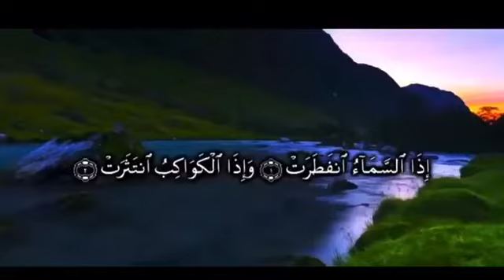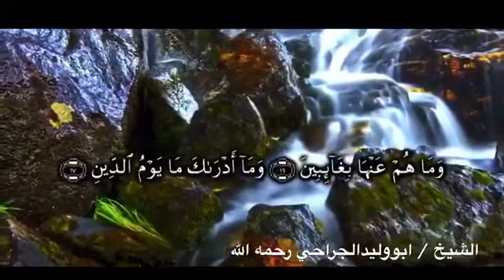تلاوة لسورة الأنفطار بصوت أبو وليد الجراحي رحمه الله وغفر له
*✋🏻من حرمت عليه الجنة*

 *🔷 خطبة الشيخ رشاد الحبيشي وفقه الله تعالى*

⏰ *بتأريخ ١ صفر ١٤٤٢*

👇🏻 *للفيديو* 👇🏻

👇🏻🪀واتس🪀👇🏻